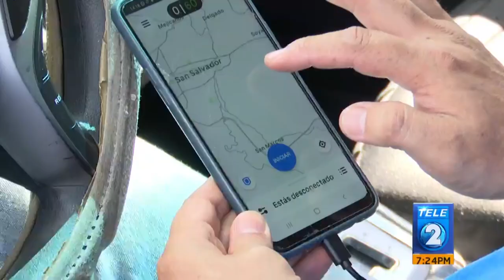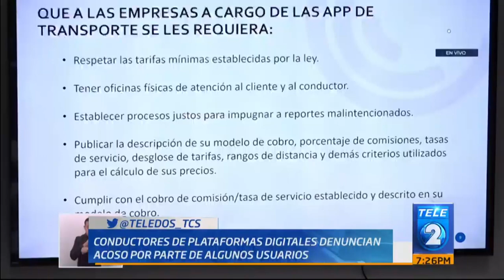Conductores piden de seguridad ante acoso de pasajeros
El servicio de transporte a través de plataformas digitales se ha convertido en
una opción para el desplazamiento de la población, sin embargo, este rubro
denuncia un problema al alza: el acoso de los usuarios a los conductores.